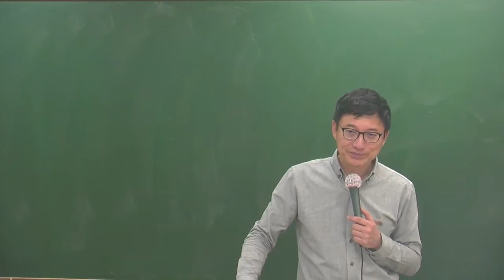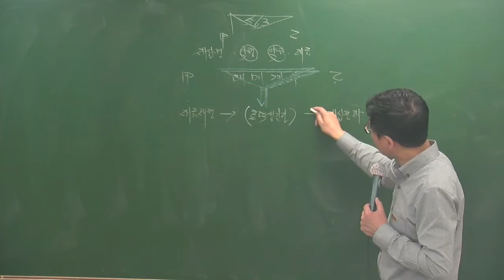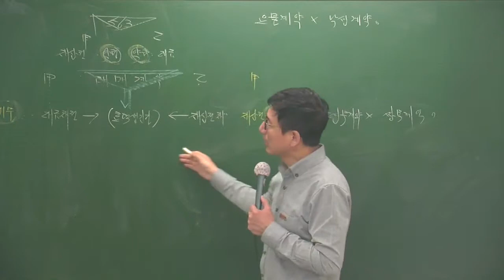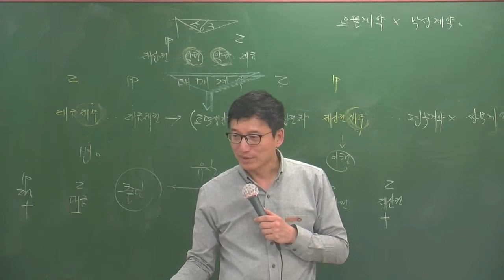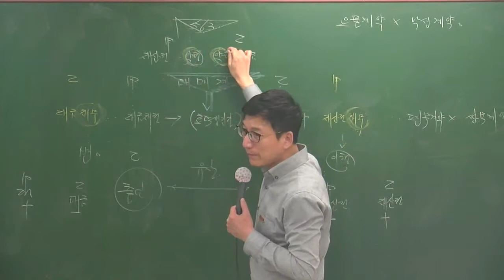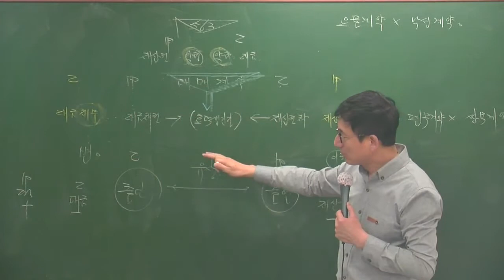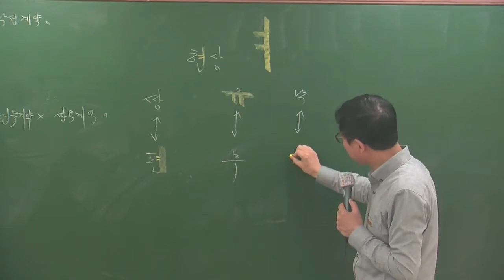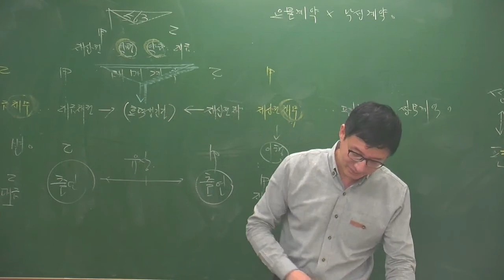민특4-31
4월 고급과정